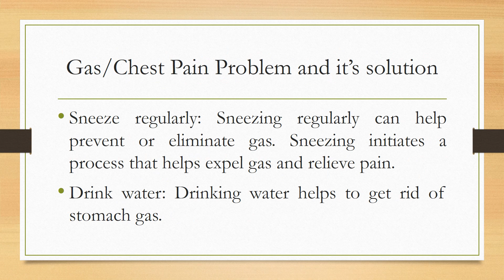What to do if chest pain due to gastic problem visit healthbestfit.com for more updates